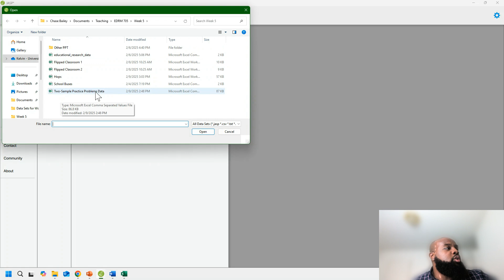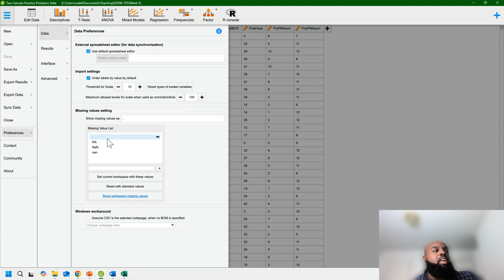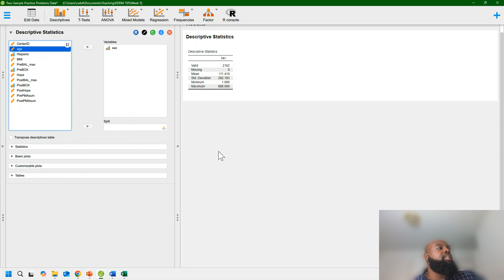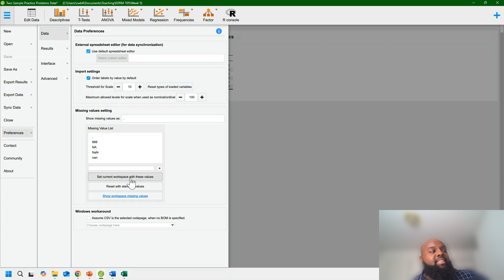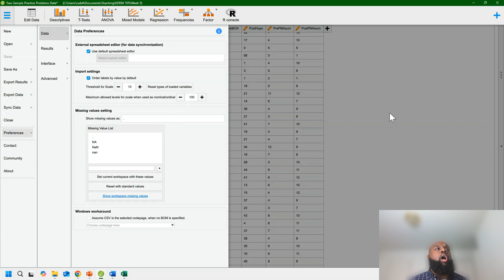Handling Missing Values in JASP